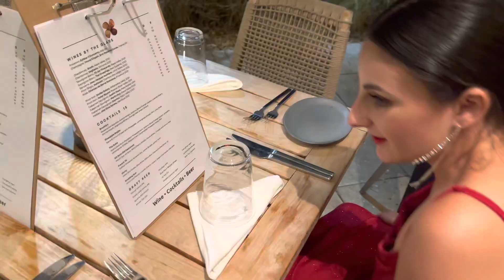Prom sunset cruise